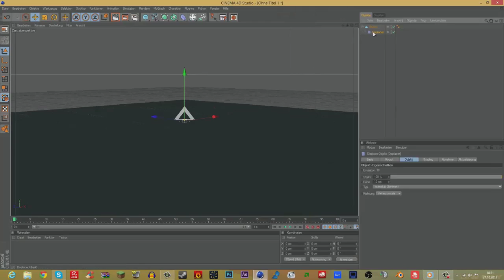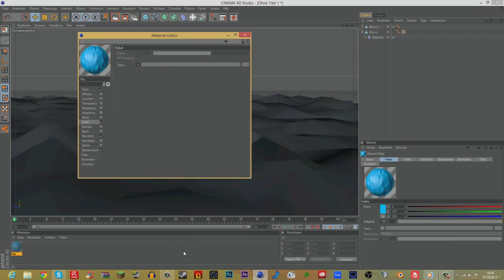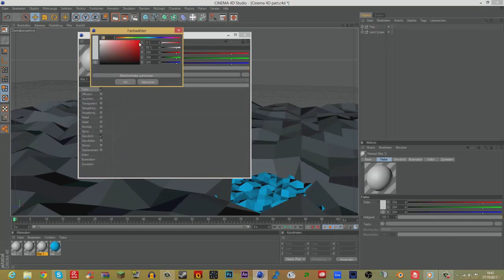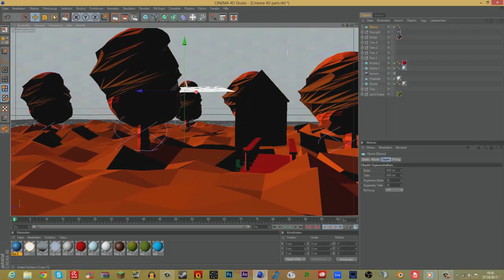Designer des Monats [#2]